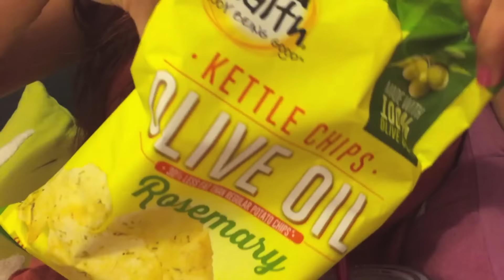Going Bridal: Backstage at IT SHOULDA BEEN YOU with Sierra Boggess: The Final Goodbye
As IT SHOULDA BEEN YOU prepares to close, Sierra Boggess asked co-star Josh Grisetti to put together one final vlog.